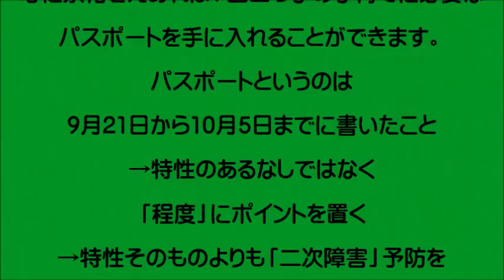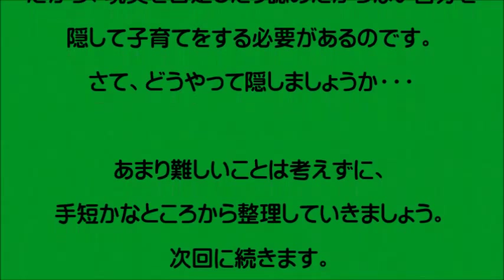偏見のない子に育てること【ADHD 音楽】 0403